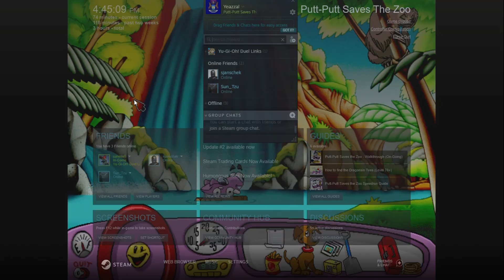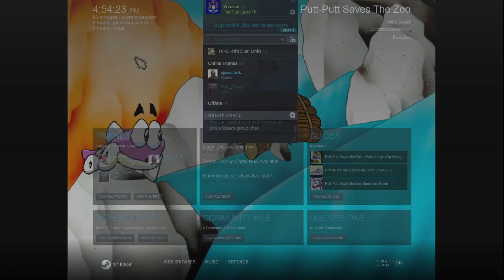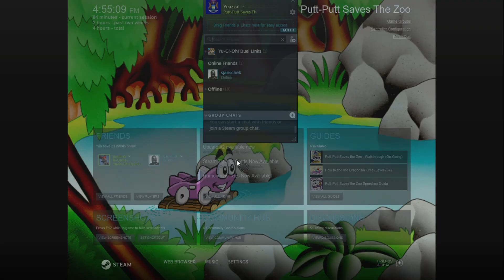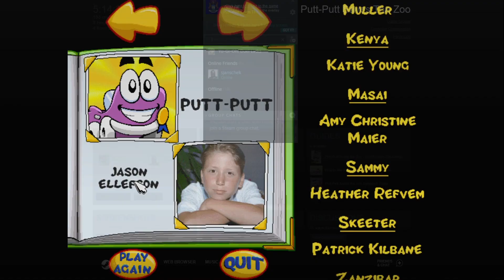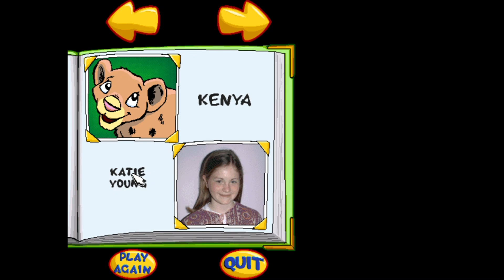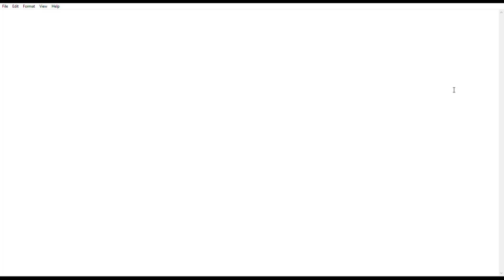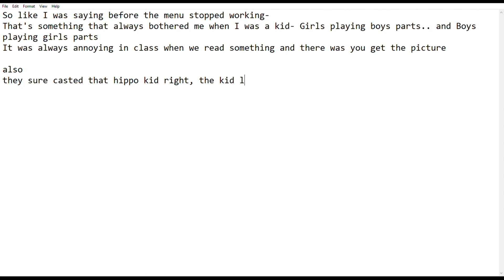Putt-Putt Saves the Zoo Episode 4 Putt-Putt Saved the Zoo!